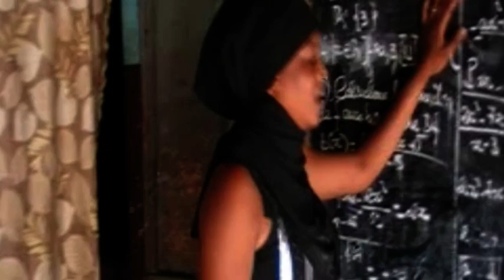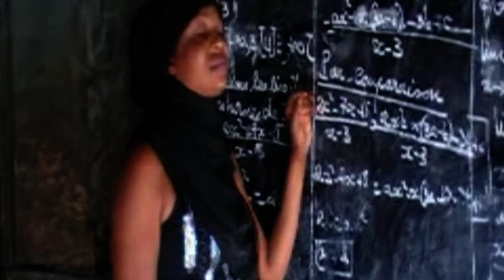LOCATAIRE EPISODE 9